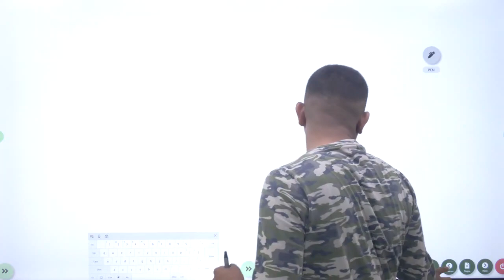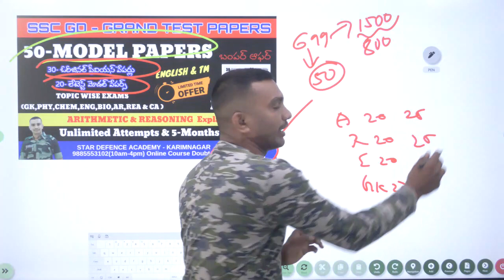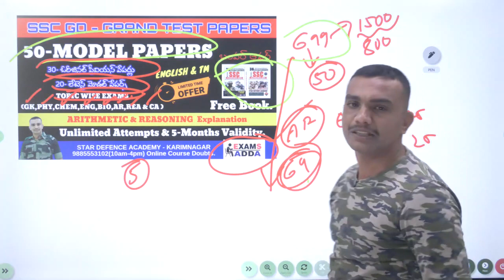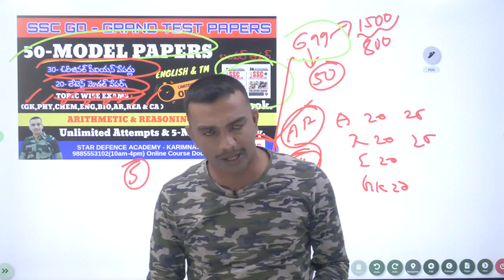SSC GD పేపర్లు వచ్చేశాయ్ !! Book FREE మీకోసం 🛑 తప్పకుండా వ్రాయండి !! All the Best